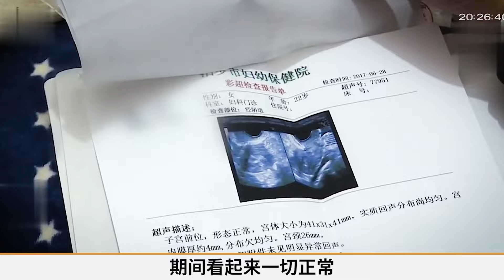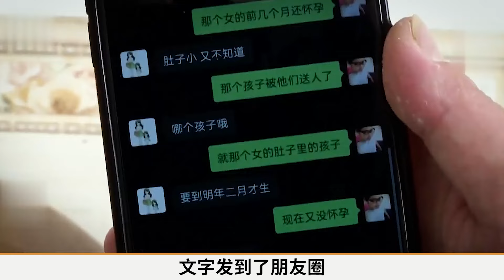妻子懷孕十個月胎兒不翼而飛，丈夫回家調查真相，結果當場傻眼